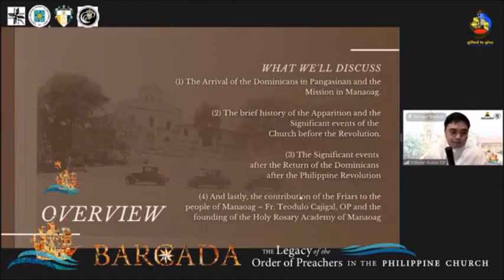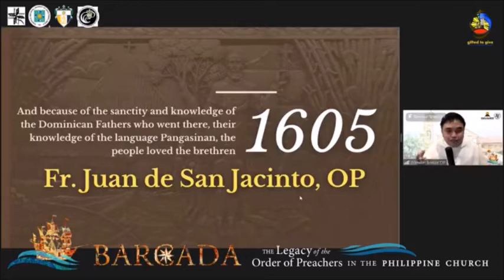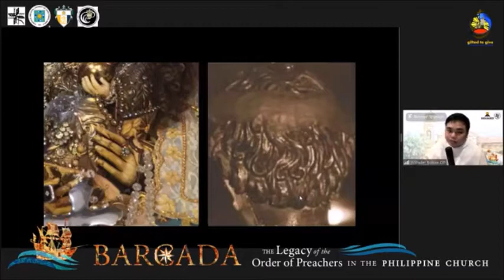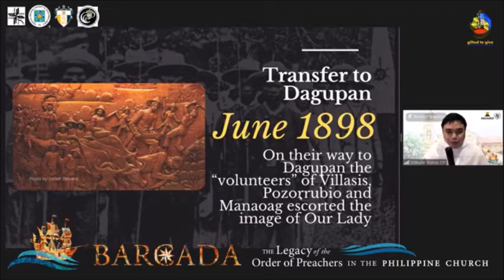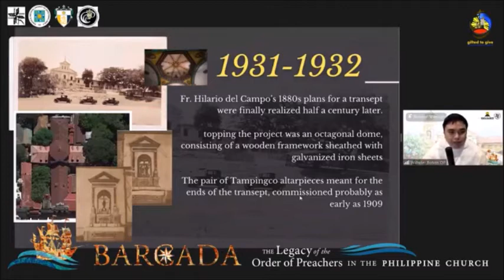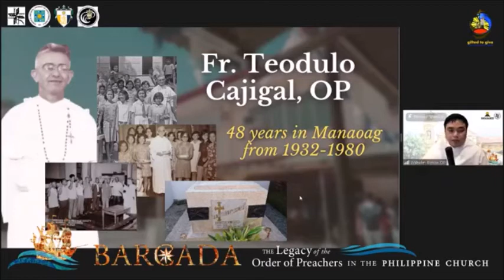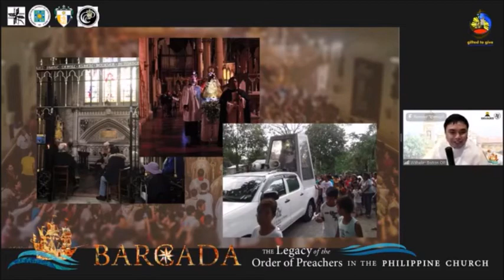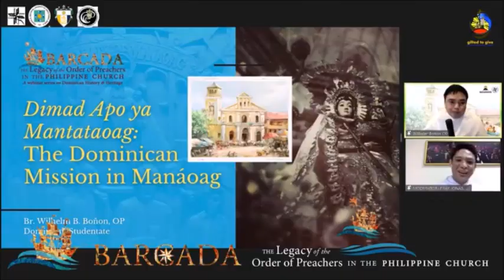"Dimad Apo ya Mantataoag": The Dominican Mission in Manaoag